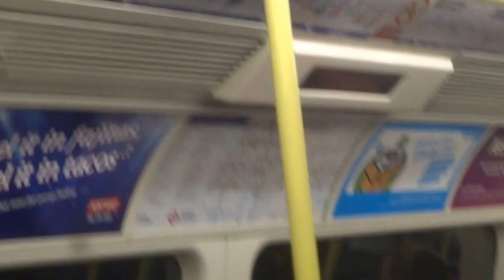Aruna & Hari Sharma in Jubilee Line from North Greenwich to London Bridge, Jun 08, 2016